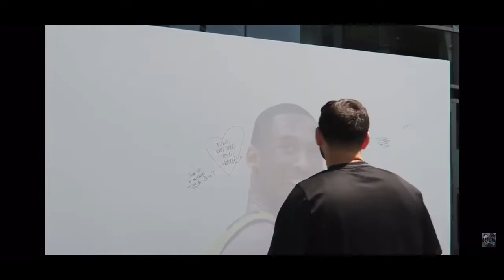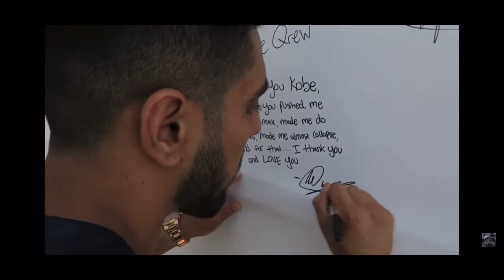R.I.P Black Mamba | Sad | XXXTENTACION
RIP to a legend Kobe Bryant